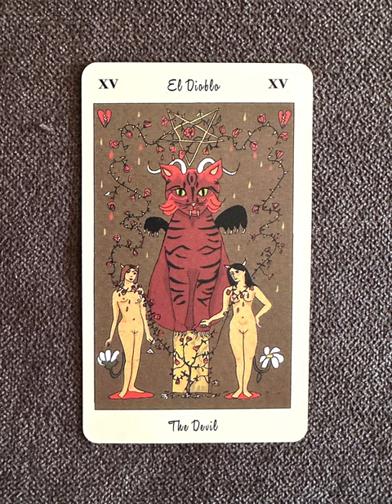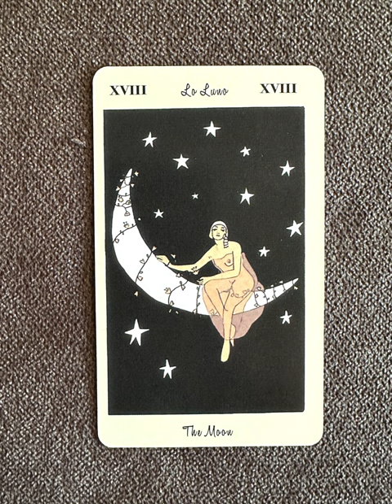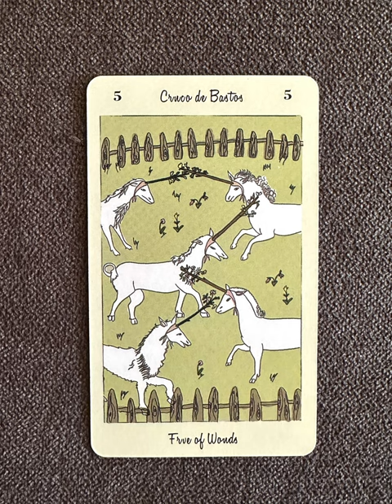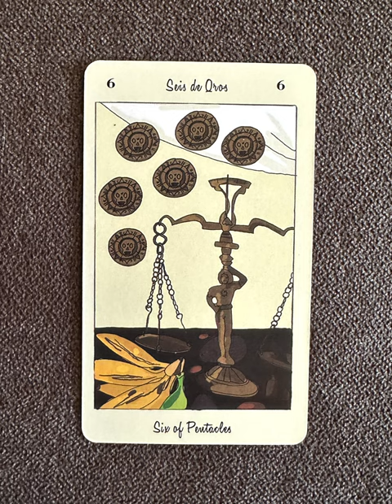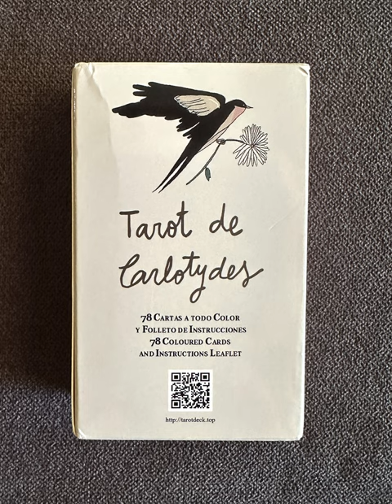Tarot de Carlotydes - a tarot deck flip thru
Tarot de Carlotydes by Carlota Santos - a tarot deck flip thru
Tarot de Carlotydes flip through

Tarot de Carlotydes applies a fresh approach to classic tarot images for a deck that blends contemporary and vintage aesthetics. Illustrator Carlota Santos re-envisions iconic characters from a variety of cultures and historical periods, drawing inspiration from Celtic Paganism, Imperial Russia, Caribbean Santeria, Middle Ages, and more. In this deck originally published by Fournier, each of the 78 cards is loaded with traditional symbols to inspire a nostalgic feeling and promote a deeper, more meaningful experience during readings.

Tarot Teasers